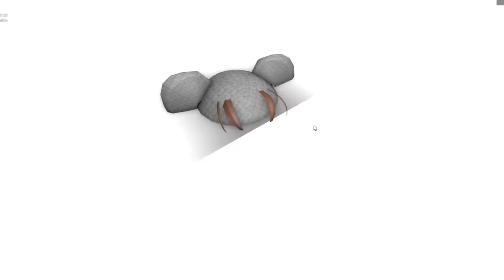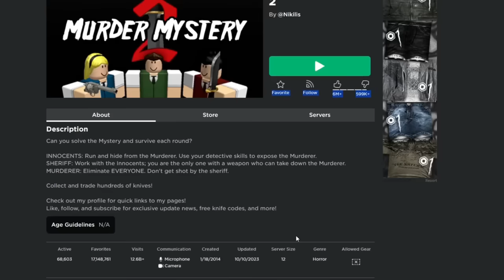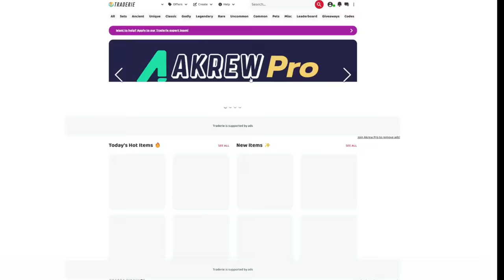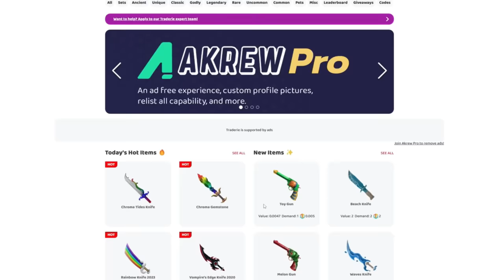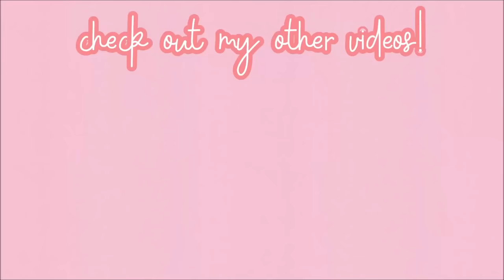I Became THE CUTEST SMALLEST Avatar in Roblox MM2!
angelazz brookhaven
roblox murder mystery 2
roblox free headless
mm2 online daters